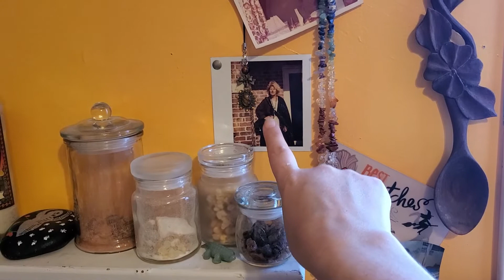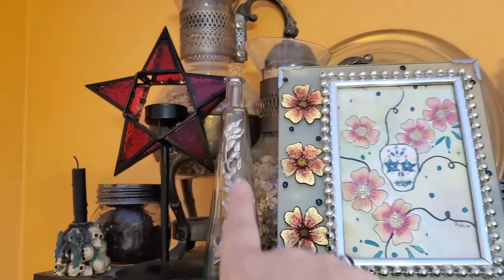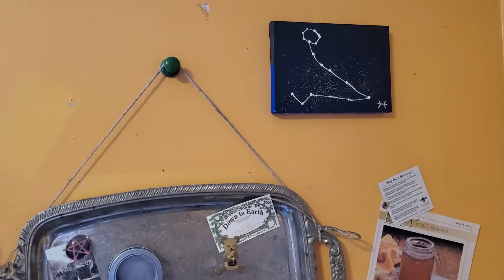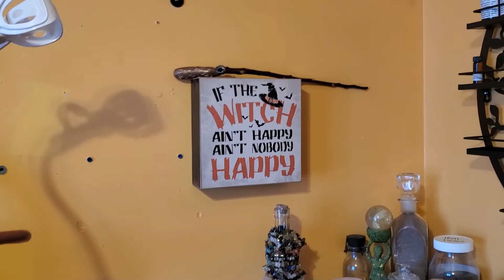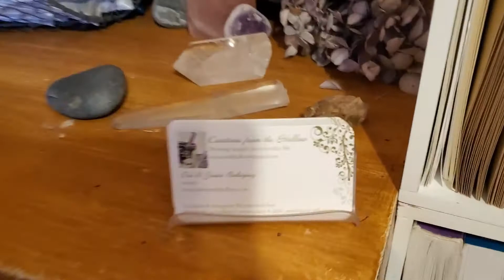Bit of a Ramble: Viewer Questions, Future Content and More